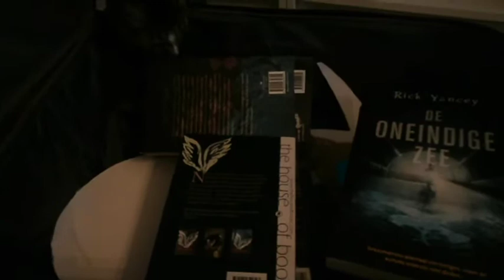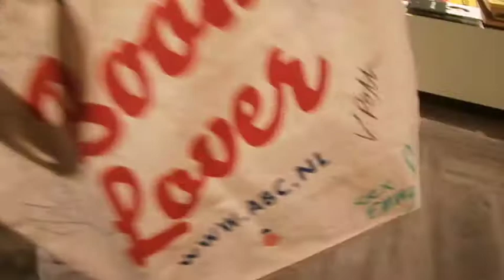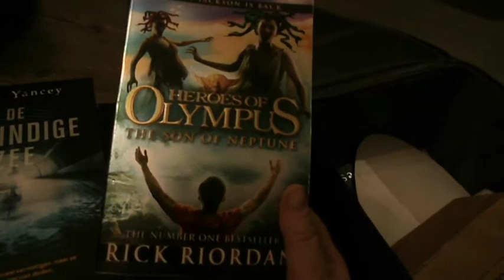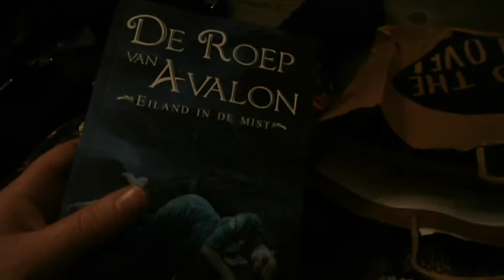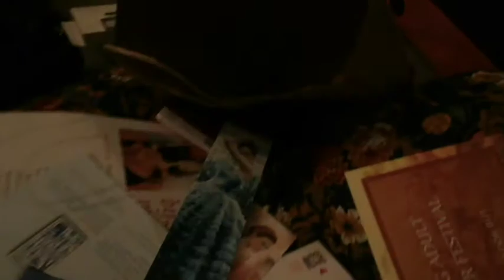Young Adult Almere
Op 20 februari vond het Young Adult Almere event plaats. Ik maakte voor mijn blog een verslag van de dag.